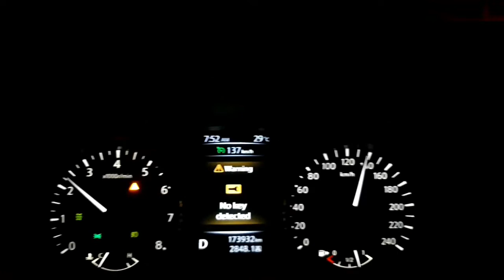DUBAI-ABU DHABI ROAD - OFF TO WORK